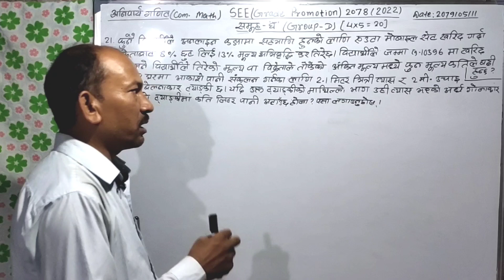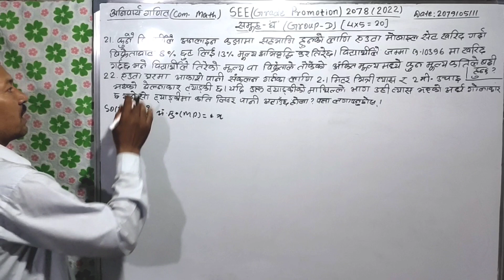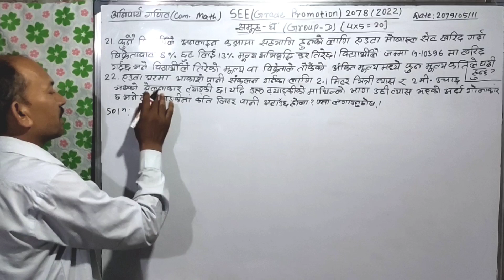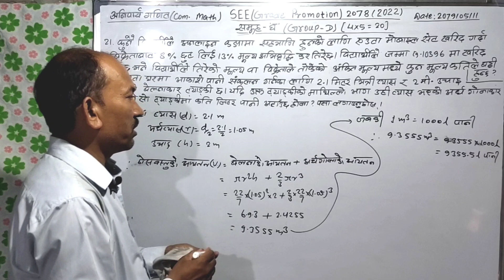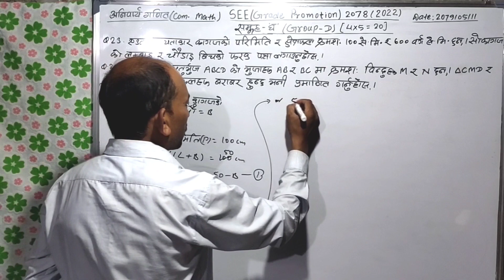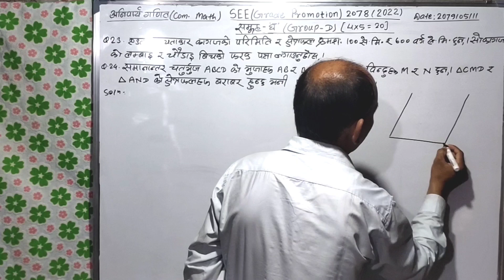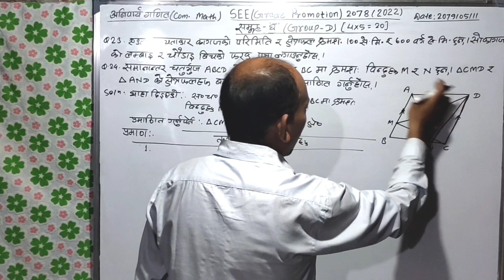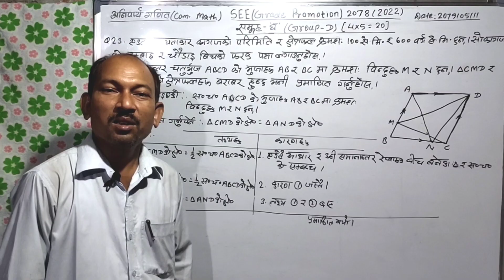SEE स्तर वृद्धि परीक्षा2078/SEE grade promotion examination//tfmby ashok k.mandal/SEE long model Q.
SEE स्तर वृद्धि परीक्षा2078/SEE grade promotion examination#tfm by ashok k.manfal#SEE long model question
we provide solution all mathematics chapterwise,SEE model questions,annual examination and all teaher made examinations of grade7,8,9,10,11,12,Tsc,Psc and SEE classes for all level.
Yas channel bat compulsory ra optional math sang sambandhit sampurn samadhan prapt garn saknu hunx.Jun classes7,8,8,9,10,11,12,tsc,psc and SEE tyarika laagi upayogi hunex.
Friends yadi tapaiharu jigyasa sarsalah r kunai comment garn chahanu hunx bhane mobil no 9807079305(ncell) r 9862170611(ntc) ma sampark garnsaknuhunex.
Classes 1-10 ko compulsory ra optional math,economics class 11 ra 12,science class 8,9,10 ko numerical problem,class10 ko social  ko numerical problem ra economics class 11 ra 12 ko rekhachitra ka lagi malai follow garn saknuhunex.Dhanyawad.